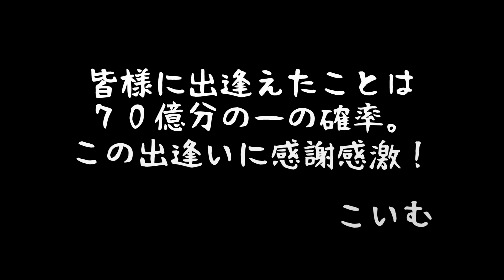【実写ワイプ付実況】【こいむのゴースト実況♯71】カンパリソーダ。「ち～です」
ワイプの位置とか変えてみました♪だんだん編集にも慣れてきました♪

☆使用機材☆
～PC～
ID7i-MD7000-i7-SGM/477/760S121T8G
CPU：インテルCore i7-4770プロセッサー
OS：Windows7HomePremium 64bit
メモリ：DDR3-SDRAM8GB
チップセット：インテルZ87Express
SSD：120GB
ビデオカード：NVIDIA　GeForce GTX760/2GB

HD-PVR2

TASCAM：US-366

～マイク～
BEHRINGER：XM8500

～撮影機器～
メインカメラ→SONY　NEX-５T
サブ→JVCKENWOOD JVC ビデオカメラ EVERIO GZ-E265 内蔵メモリー 32GB クリアブラック GZ-E265-B

～ギター～
Larrivee：D-03R
YAMAHA:FG-140